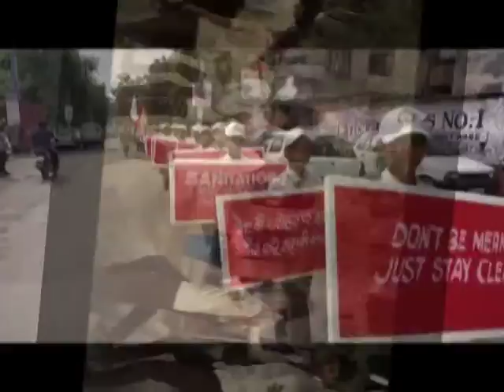ART CLUB SWACHCHA BHARAT